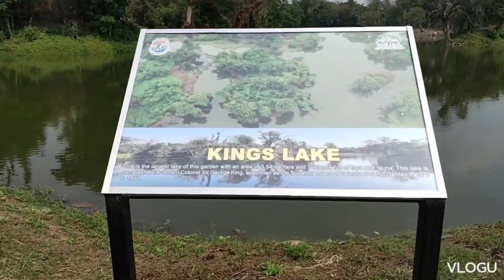Botanical Garden Howrah || Amazon ke jungle jaisa hai || Very big Garden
aaj main botanical gardan pahunch gaya, jo ki hawrah (kolkata)me hai, mini amazon jaisa hai,